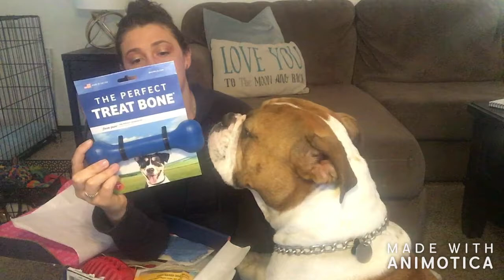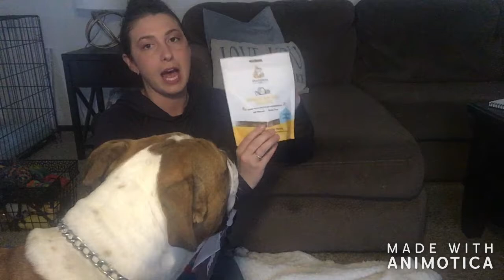PupJoy / May 2019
I decided to try the Pupjoy box for the first time! Having a dog with allergies limits the options for different subscription boxes. I ordered a protein sensitive box, but received beef products :( I contacted the company and they not only sent me replacement treats, but an ENTIRE new box including toys. Very excited to see what will be in the next box. If you want to try a Pupjoy box for your pups then use the link below, and the BEST THING about this box is that $2 of every purchase goes towards the BISSELL Pet Foundation. This organization helps over 3,700 rescue organizations reduce the number of animals in shelters through record-breaking adoption events, spay/neuter programs to help address the overpopulation problem, microchipping to help keep lost animals out of shelters, and foster care programs to help prepare pets for new homes.